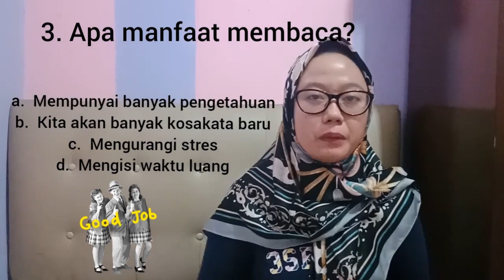Jawaban dan Pembahasan TVRI Kelas 1-3 | SENIN, 20 APRIL 2020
Pertanyaan
1. Apa yang dilakukan Chandra untuk memperbaiki kesalahannya?
2. Apa yang dilakukan Chandra untuk memperbaiki kesalahannya?
3. Apa manfaat membaca?

Semoga pembahasan ini bermanfaat ya.  Terimakasih 😄🙏